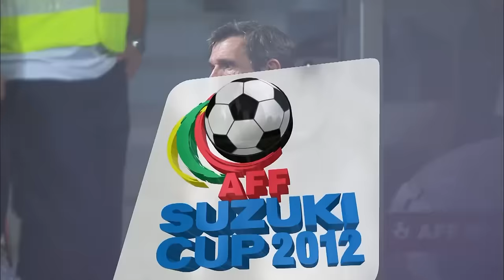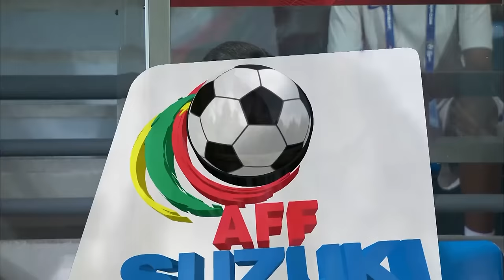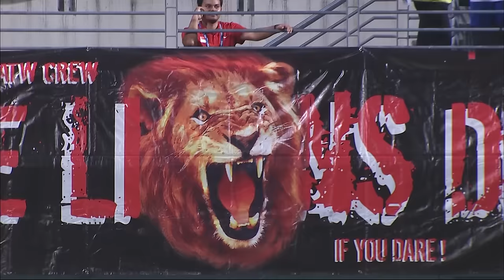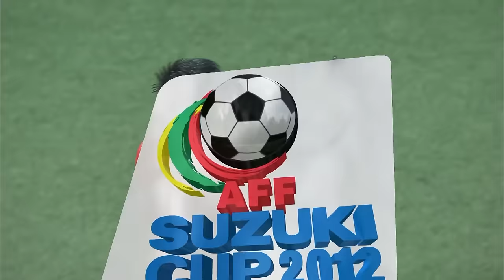Singapore vs Thailand (AFF Suzuki Cup 2012: Final 1st Leg Full Match)